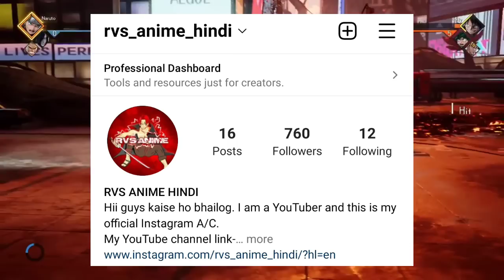This Time Luffy's Era | One Piece Hindi